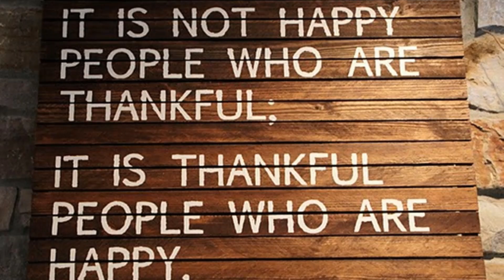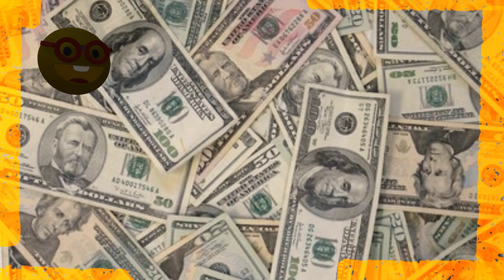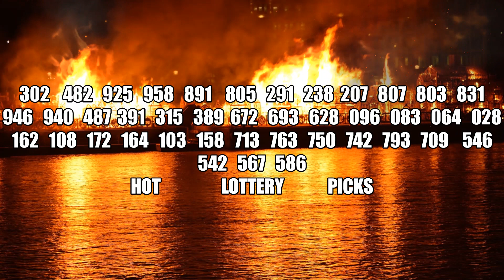South Carolina Super HOT Lottery Picks for NOVEMBER 2021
Comment let us know if you would like hot picks for your state. GOOD  LUCK !!!